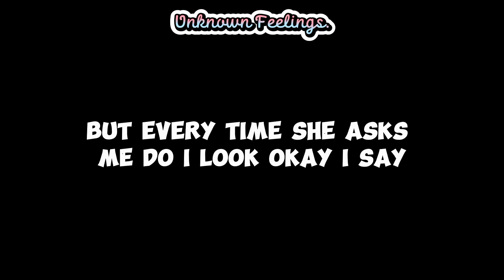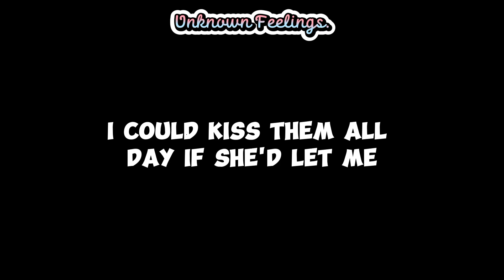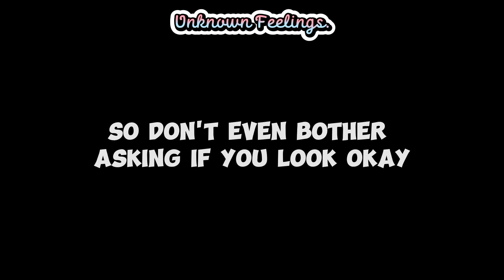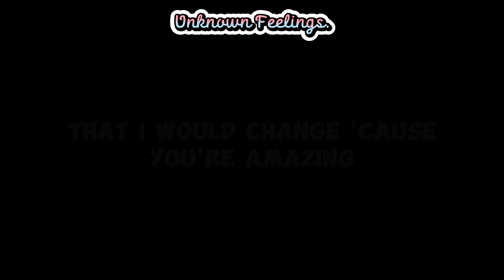Just the way you are - Bruno Mars ( Lyrics )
HELLO, I'M BACK FOR MORE CONTENT, LATELY I'VE BEEN BUSY, I WILL BE HAPPY TO MAKE MORE LYRICAL VIDEO, AND LOVE ALL THE MUSICS💕